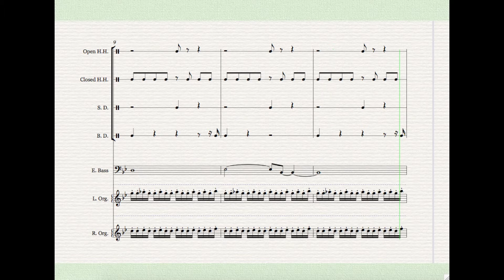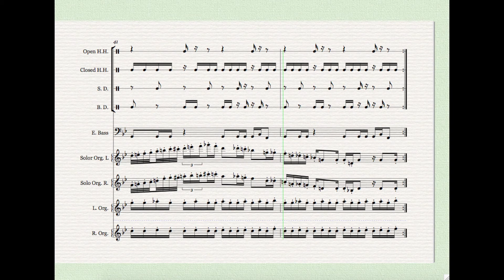Big Boss Yoshi's Island - Hyperrealistic Aural Transcription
After 2 weeks and countless hours of incredibly meticulous and detailed work, I have finally finished my 61st aural transcription/audio recreation made entirely by ear!

Everything was created in Sibelius 6 and carefully edited in Logic Pro X.